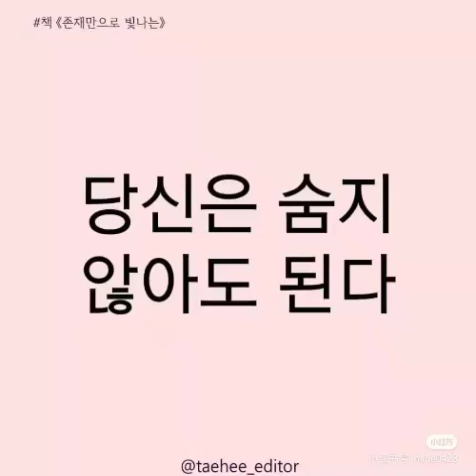韩语金融6 7